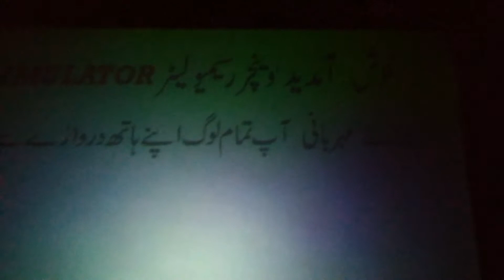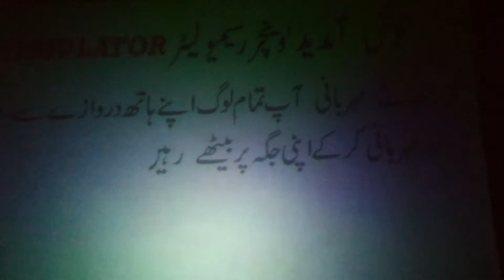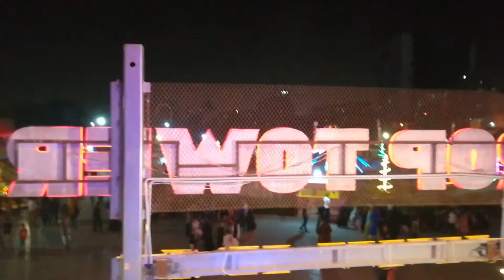Sindbad's Wonderland Park Tour